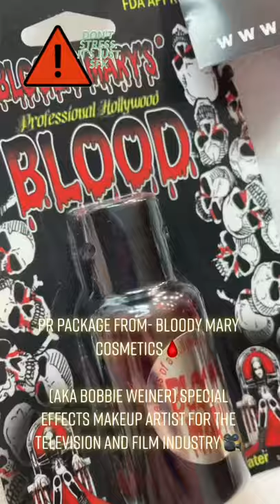PR package from Bloody Mary AKA Bobby Weiner Makeup artist 👩‍🎨